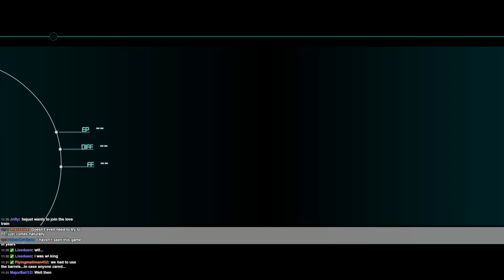Lost Planet 2- Part 16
I'm going to level with you.  This game was dirt cheap on steeam so me and a friend picked it up and decided to play it.  I've never played a Lost Planet game before, so hopefully this one will show me why there are three of them!